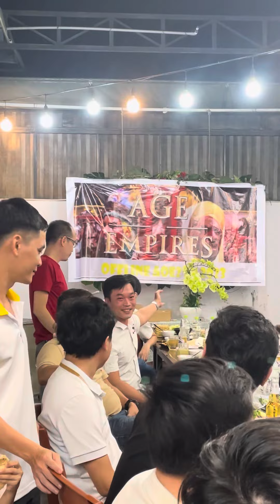Kỷ niệm Offline AOE2VN 11/11/2023 tại Đà Nẵng